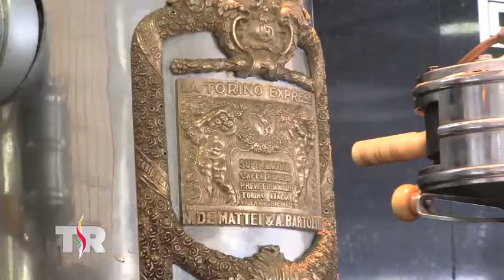La Parroquia, lugar emblemático de Veracruz